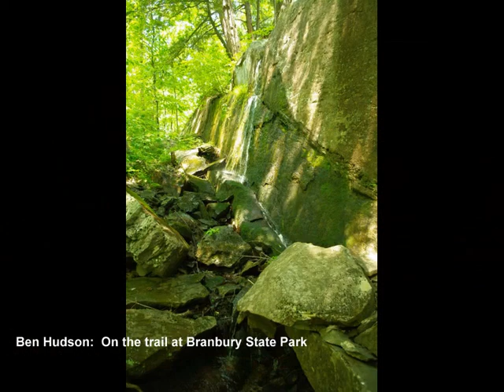Vermont State Parks Photos: Photography Interns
A collection of photographs from Vermont State Parks' volunteer photographers